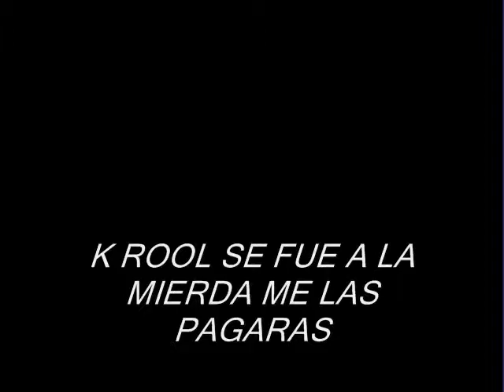DKC2 Kleever s Kiln en Rickety Race y Haunted Hall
Tanto tiempo que no subo videos de Donkey Kong Country 2 y se los dedico a ustedes y a ya que mi cuenta cumple 5 años en diciembre el dia 7 y decidi adelantarlo con episodios y el video del inicio es del Krocodile Kore en el haunted hall y cuando le gane el fondo se puso negro  pero bueno miren y disfruten el video